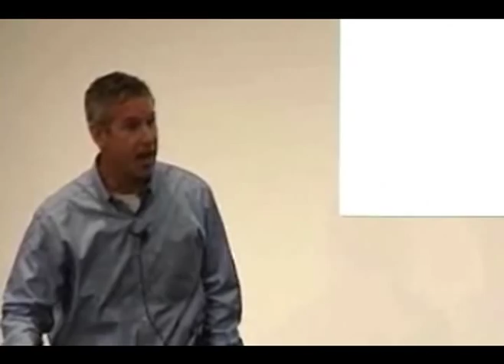Mike Melnik - The Energized Approach - Positive Organizational Change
Mike's Energized Approach can help influence employees' reactions to changes in the workplace, greatly increasing the odds of positive responses from all impacted.